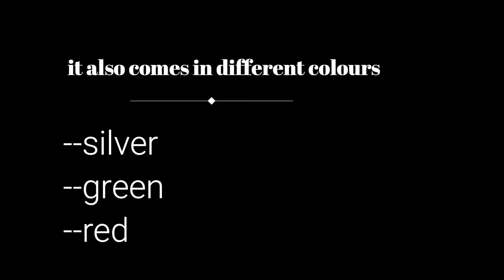BloomSpark (the newest brand)//I create (advertisement paper)